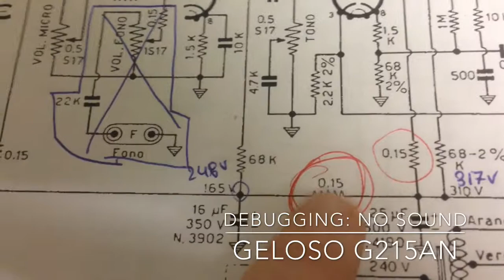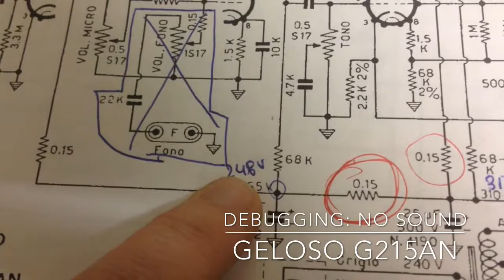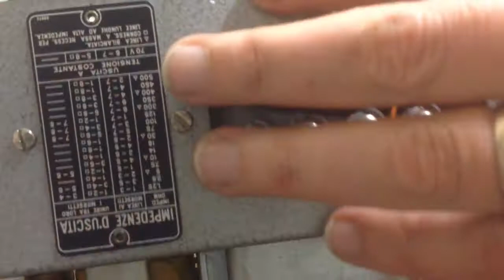Bad preamp tube messing with plate voltages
After replacing one of the main power capacitors, this amp seemed to have gone all microphonic. I thought it was due to grounding the capacitor somewhere else. Redid that. Didn't help. Then suddenly, all sound was gone. The reason was clear: +200V on the plates of the preamp tube. I replaced a 150k plate resistor, only to find out that IT WAS JUST A TUBE!